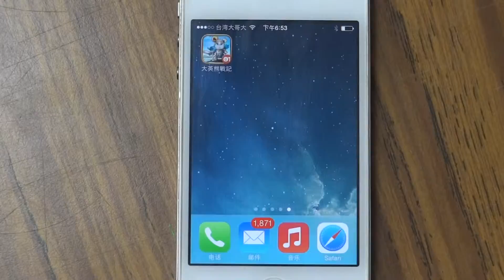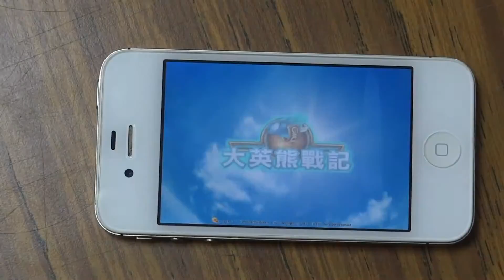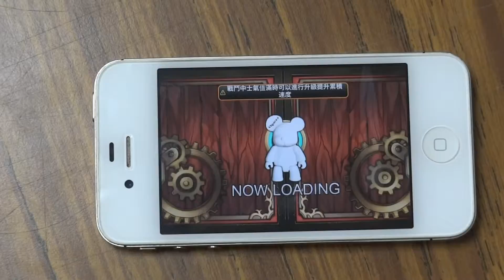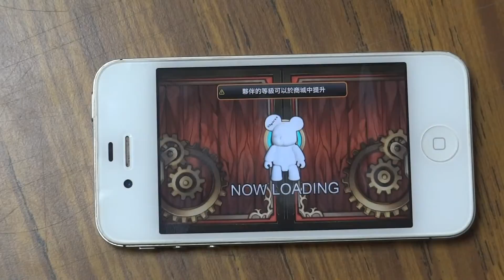《大英熊戰記》_遊戲速播．玩給你看！